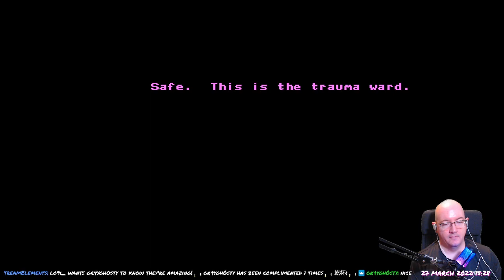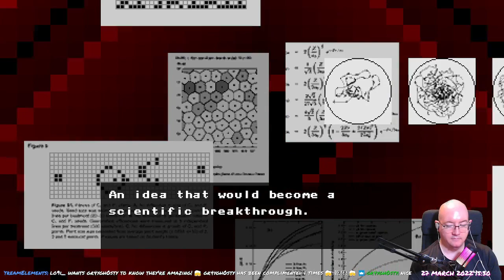Axiom Verge - 32